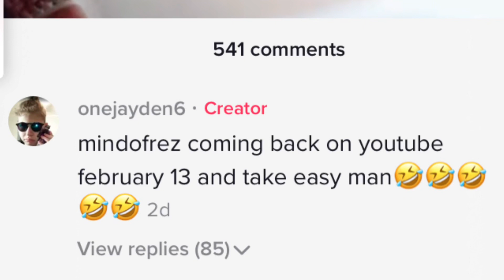Mindofrez is returning on this date........